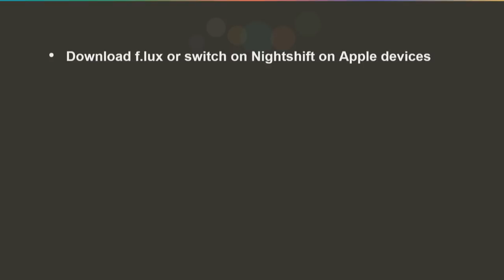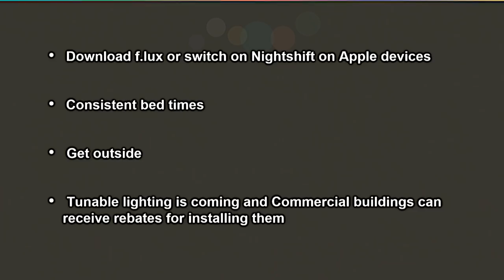Light and Circadian Rhythms | Sarah Morgan | TEDxStanleyPark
Indoor lighting sucks and it’s adversely affecting our health. Sarah Morgan is the CEO of Nano-Lit Technologies This company is leveraging Sarah’s Masters Thesis in LED lighting and Biomimicry and applied commercial manufacturing experience to use Quantum Dots to emulate the changing color temperatures of sunlight in office environments. Her previous role as a Lecturer in Industrial Design focusing on product for use by Astronauts on the International Space Station won her a Teaching Innovation award. Sarah has served on the New York Board of Directors of the Industrial Design Society of America. She can be reached at This talk was given at a TEDx event using the TED conference format but independently organized by a local community.